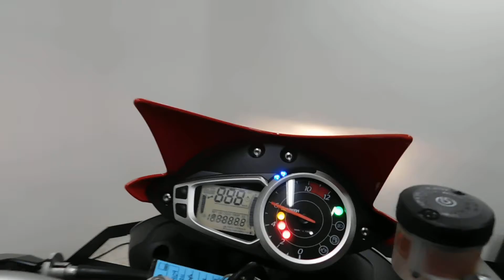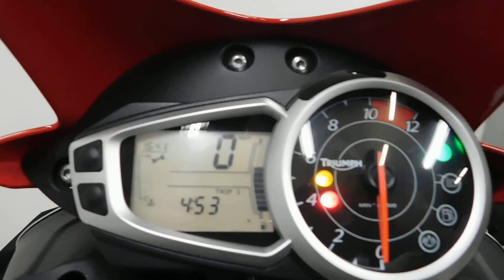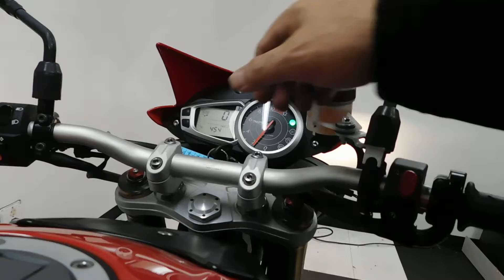2011 Triumph Speed Triple– used motorcycles for sale– Eden Prairie, MN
For more pictures of this motorcycle or to view our massive selection of pre-owned bikes, please visit us